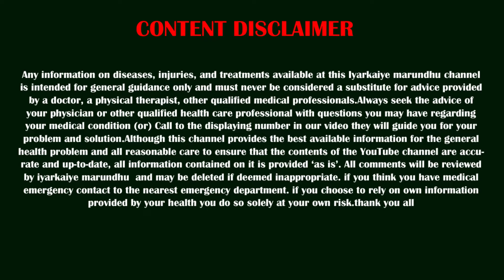உடலில் உள்ள எல்லா கெட்ட கழிவுகளும் வெளியேறும்., இந்த ஜூஸ் குடிச்சா போதும்..